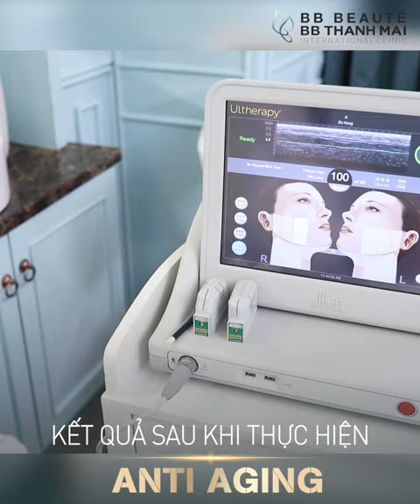Tiết lộ bí mật sở hữu khuôn mặt THON GỌN của MC Minh Tuấn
Không chỉ phái nữ mà phái nam cũng mong muốn trẻ_hóa_da, nâng_cơ, xóa_nhăn. MC Minh Tuấn đã tin tưởng BB Thanh Mai để lấy lại gương mặt thon gọn, trẻ trung như 10 năm về trước.
😍Sau khi trẻ hóa da tại BB Thanh Mai, MC Minh Tuấn không chỉ hài lòng với kết quả mà còn nghiện luôn công nghệ này
Nhấp vào nút ▶️ bên dưới để kiểm chứng kết quả nhé!
🏢 HCM: 2 Bùi Thị Xuân, P. Bến Thành, Q.1